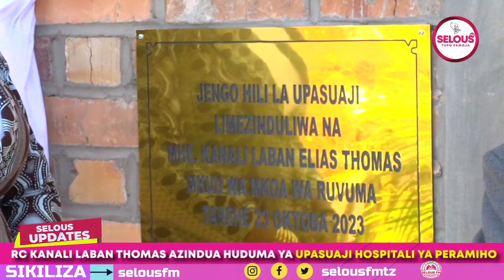RC KANALI LABAN AZINDUA HUDUMA YA UPASUAJI HOSPITAL YA PERAMIHO